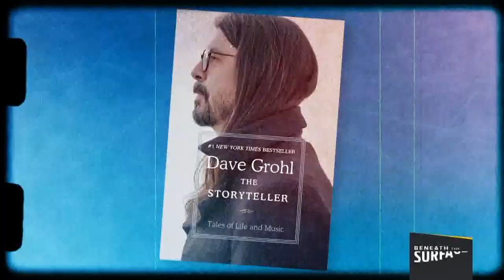Foo Fighter with Washington roots reveals the band's secret to success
From Richland, Washington to the Rock & Roll Hall of Fame, Foo Fighters bass player Nate Mendel is at the very pinnacle of musical stardom.

His Foo journey started back in 1994 when he left the Seattle power-pop/emo band, 'Sunny Day Real Estate' to join Nirvana's Dave Grohl for the first Foo Fighters concert tour.

Mendel recalled, "It's like, how about we just start a band that has a different way of doing things, where we just put a premium on being fun and low drama. And that's just kind of been our motto through the years. I'm in roller skates and short shorts in a video and it's like, yeah, of course. That's gonna happen."